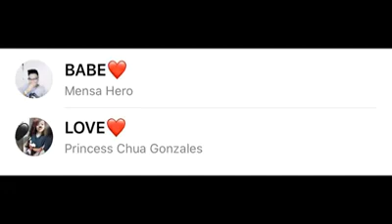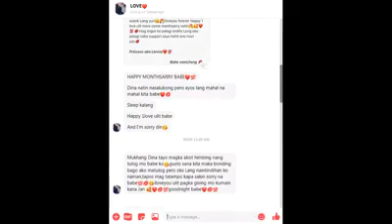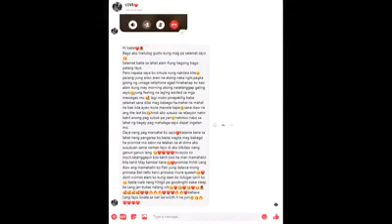Beautiful in white - PH WANCHENG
Happy monthsarry babe Hihihi labyu Princess Chua Gonzales😍😍😘😘😘 naka tulog ako kaya di kuna nagawan ng 3rd verse hangang 2nd lang pero ok nayan bawi nalang ako sa susunod na monthsarry natin kung tayo pa haha de joke lang babe 😘😘 basta mahal na mahal kita yung lang masasabi ko sana patuloy mong pag tiisan yung ugali kong ganito 😍 Iloveyou Babe 😘😘Sorry di nakita yung ibang convo nag error videopad ko haha

Salamat sa mga Video mga mahals

Aciz X Francis
Ako Po Si Yacsszu
Jhemjhem Meriño De Leon
Cha Zy
Avel